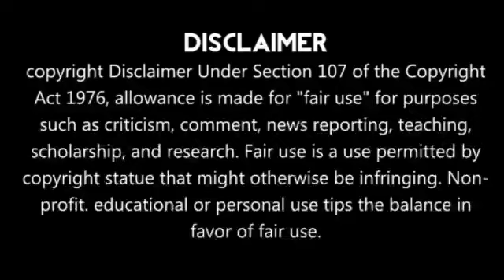Official Announcement About IPL 2021 || Ganguly Speech || Mr.Inayath